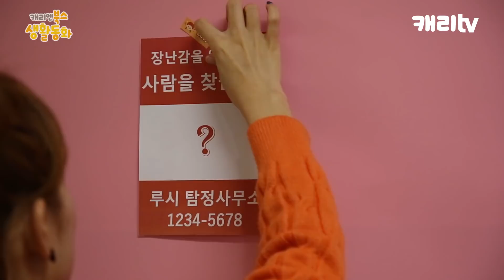[생활동화] 명탐정 루시, 따르릉~ 제 장난감 좀 찾아주세요! | CarrieTV_Books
따르릉~ 따르릉~ 루시의 명탐정 사무소에
장난감이 계속 사라진다는 전화가 왔어요!
루시는 사라진 장난감을 찾기 위해
두다와 함께 놀이터로 갔어요.
과연 이 많은 장난감을 누가 가져간 걸까요?